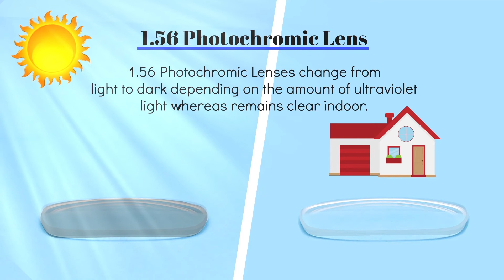Learn about 1.56 Photochromic Lenses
1.56 Mid Index Lenses are recommended for people with low-to-moderate prescriptions of SPH +/-2.0 to +/-4.0 and CYL +/-1.5 to +/-2.0.

These lenses are high on durability, provide 100% Ultra Violet Protection and a crisp clear vision.